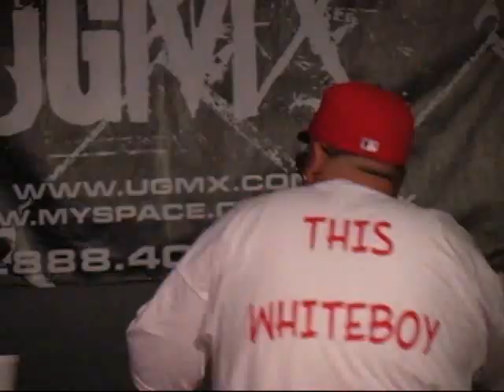COPPO & JAE RILLA @ DAT WHITE BOI GO SHOW @ UGMX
COPPO & JAE RILLA @ UGMX IN SAN JOSE CA. MAKE THE FANS LEAN LIKE A WHITEBOY.